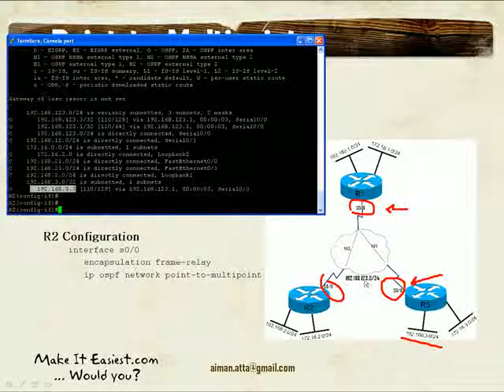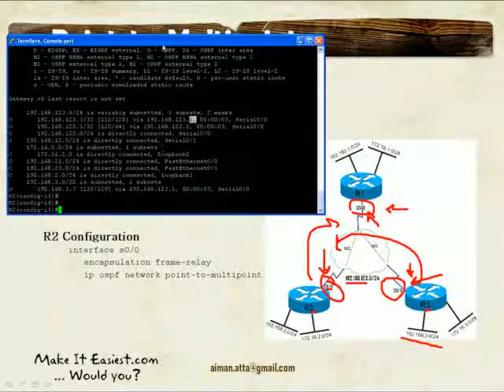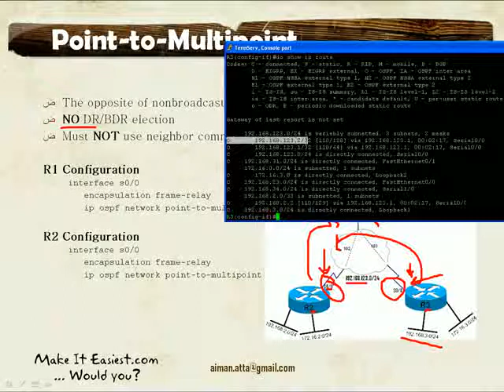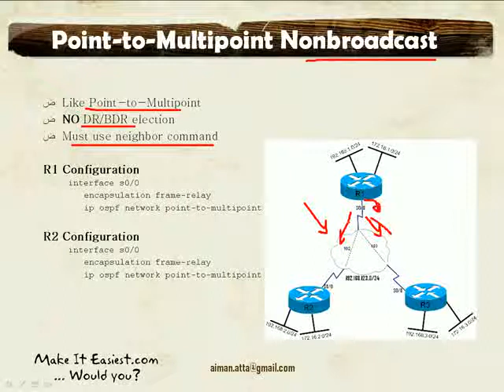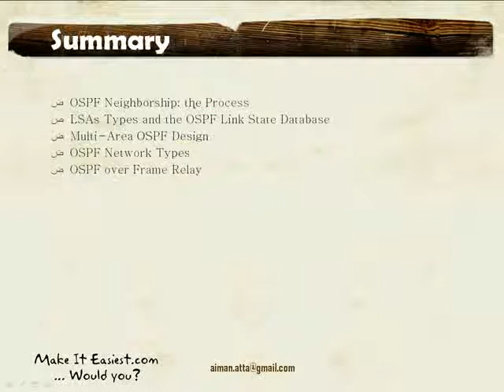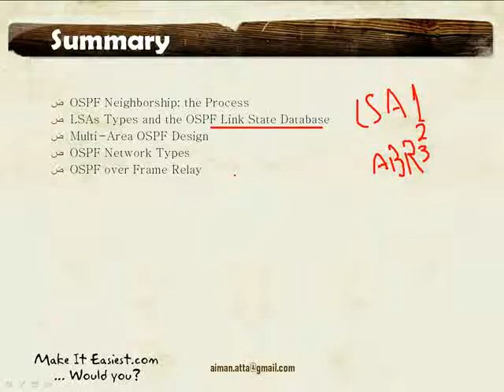[Arabic] ROUTE Course: Lesson 6: Advanced OSPF: Multi-Area, LSBD & FR 6/6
Lesson 6: Advanced OSPF: Multi-Area -- Network Types -- Frame Relay Options

Link State Database LSDB
LSAs Types
OSPF Neighborship: the Process
Multi-Area OSPF Design
OSPF Network Types
OSPF over Frame Relay